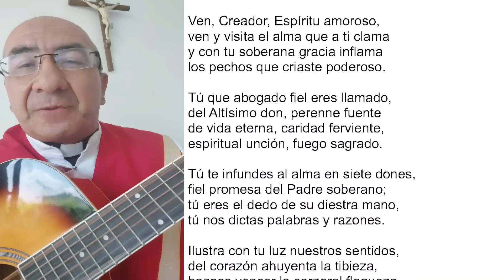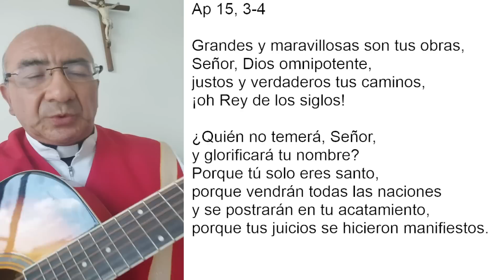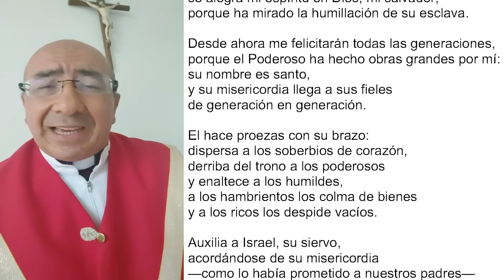VÍSPERAS I DE PENTECOSTÉS, 27 DE MAYO 2023